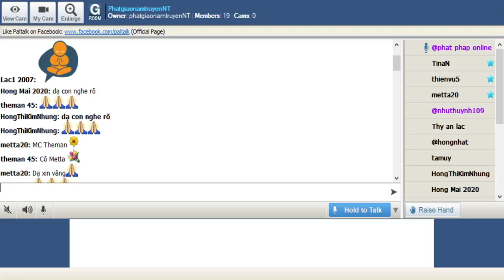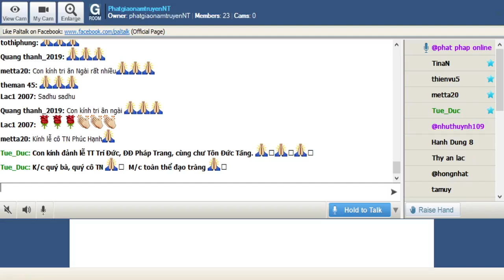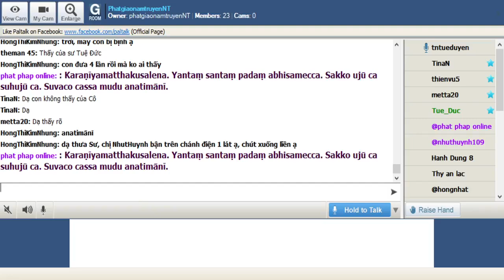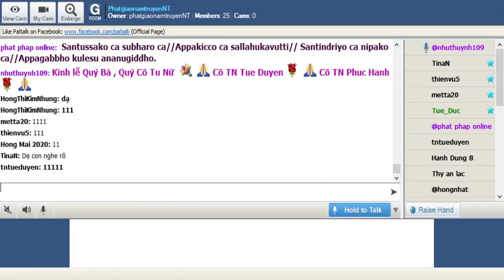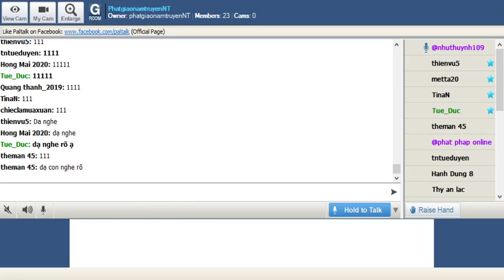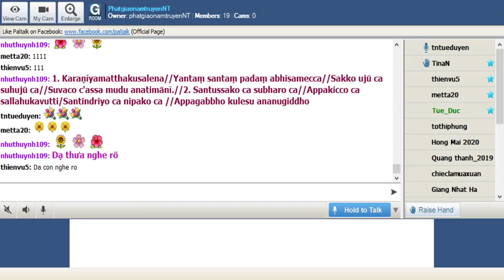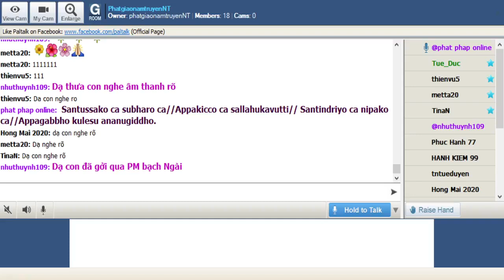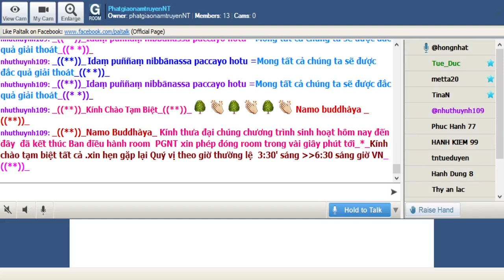PhatgiaonamtruyenNT Thứ Hai Aug 23-2021- Đề Tài KARAṆĪYA METTAṂ SUTTA-TỪ BI KINH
1. Karaṇīyamatthakusalena//Yantaṃ santaṃ padaṃ abhisamecca//Sakko ujū ca suhujū ca//Suvaco c'assa mudu anatimānī.

2. Santussako ca subharo ca//Appakicco ca sallahukavutti/Santindriyo ca nipako ca //Appagabbho kulesu ananugiddho